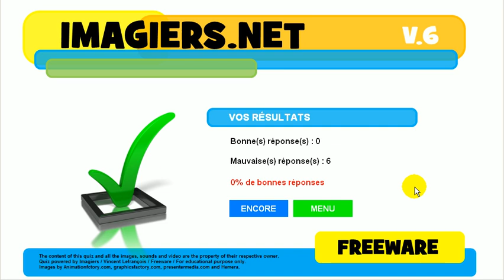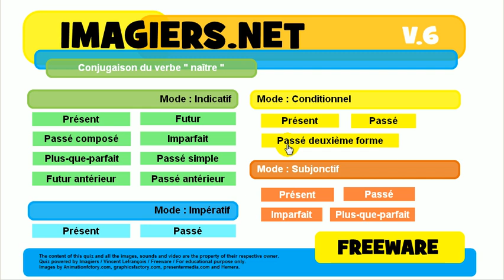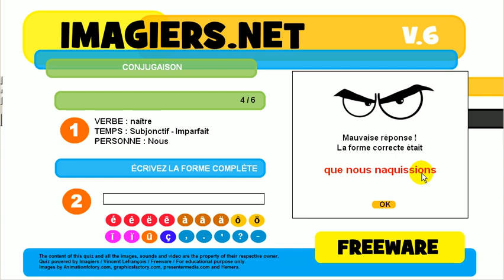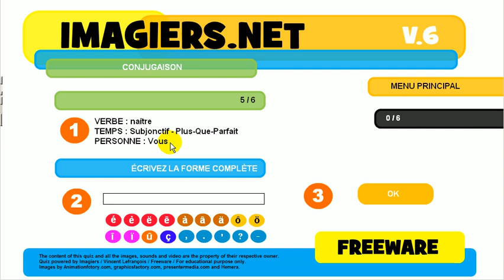Aprender el francés # Ejercicio conjugación # naître